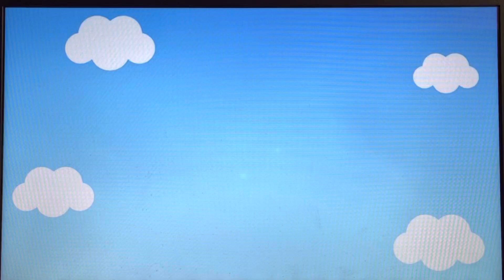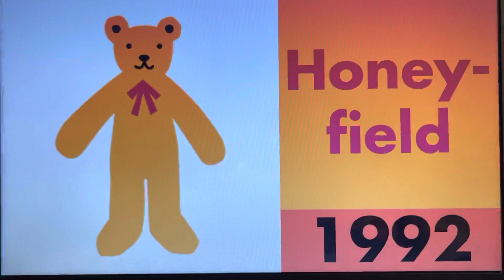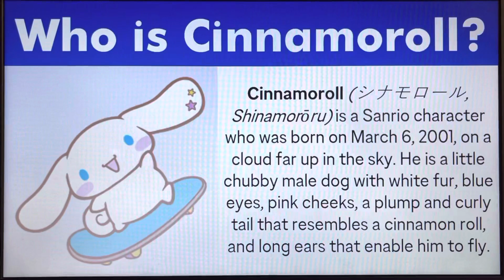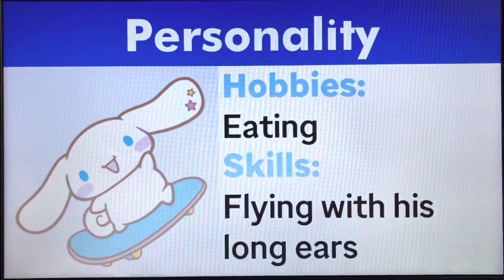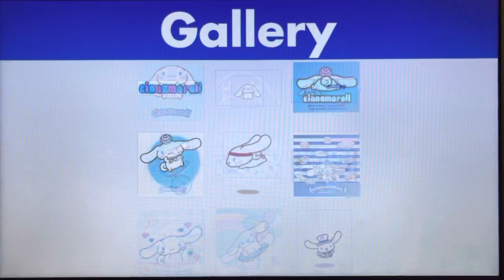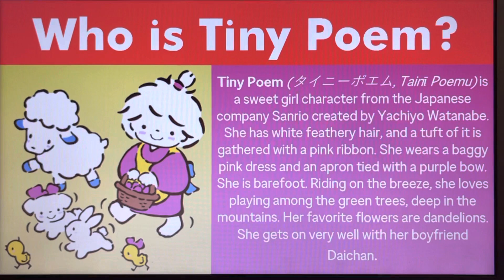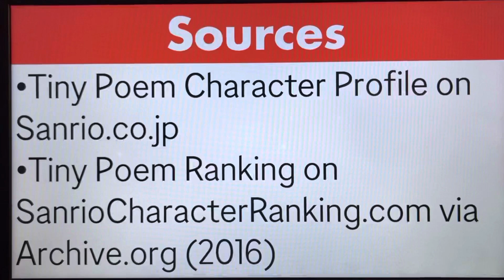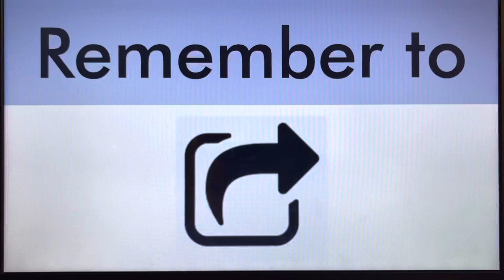Sanrio Supremacy: S1E20 - Cinnamoroll vs. Tiny Poem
Hello, YouTube! Welcome to Episode 20 of Season 1 of Sanrio Supremacy! In this battle, it’s Cinnamoroll vs. Tiny Poem! Enjoy, guys!!